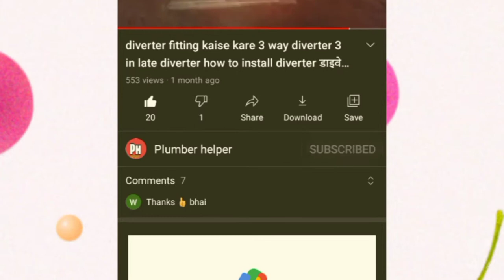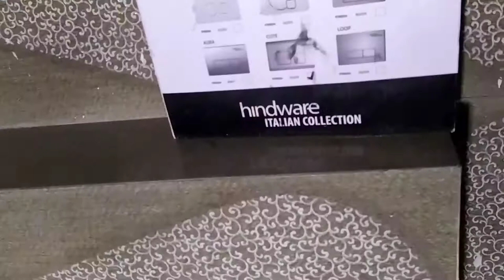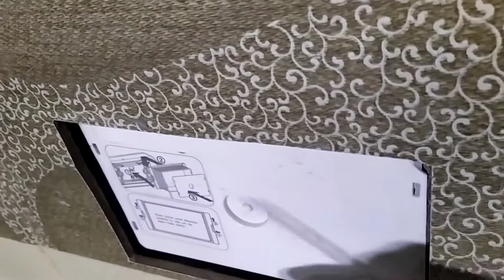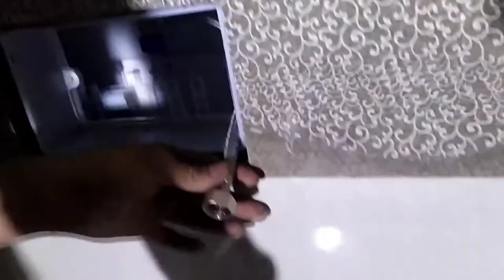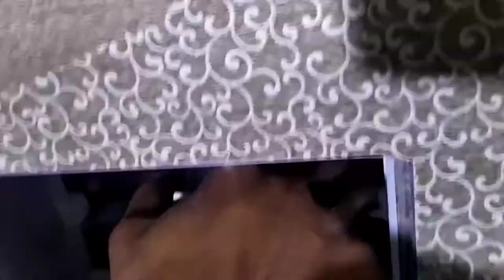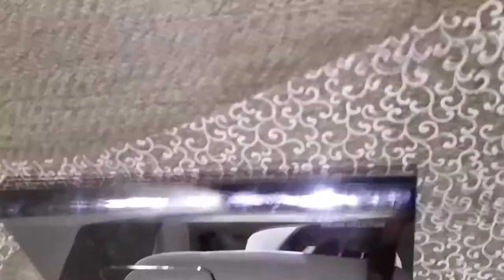concealed cistern upper part fitting kaise karen, hindware concealed cistern all parts plate install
hello guys i am Wahid my youtube channel name is plumber helper channel

aaj ki is video mein aap sikhenge ki concealed cistern ke upar part ki fitting kaise ki jaati hai
Deewar ke andar lagne wala concealed cistern ke sabhi upper part and plate fitting ke baare mein ham aapko full details mein dikhayenge
concealed cistern ke ke upar plate upar parts fitting karna aap yah video dekhkar bahut hi aasani ke sath Sikh jaenge to video ko like kar den share kar den aur plumber helper channel ko subscribe kar lijiye thanks ❤️

how to install concealed cistern upper part fitting
how to installation concealed cistern upper parts fitting

concealed cistern ke upar part fitting kaise karen
hindware concealed cistern upper part fitting
concealed cistern upper plate fitting kaise karte hain
wall hung seat mein lagne wala concealed cistern ke upar parts fitting kaise karte hain
Deewar mein lagne wala concealed cistern ke upar parts plate fitting kaise karen
underground concealed cistern ke upper ke sabhi parts kaise lagaen
WC toilet seat mein lagne wala concealed cistern ke upar parts fitting kaise karen
toilet seat mein lagne wala underground concealed cistern ke sabhi parts kaise lagaen
concealed cistern upper part fitting Hindi mein
concealed cistern upper part fitting in India
toilet mein tiles lagne ke bad concealed cistern ke sabhi part kaise lagaen

कंसील्ड किस्टर्न अपर पार्ट फिटिंग कैसे करें
हिंदवेयर कंसील्ड सिस्टर्न ऊपर प्लेट कैसे लगाएं